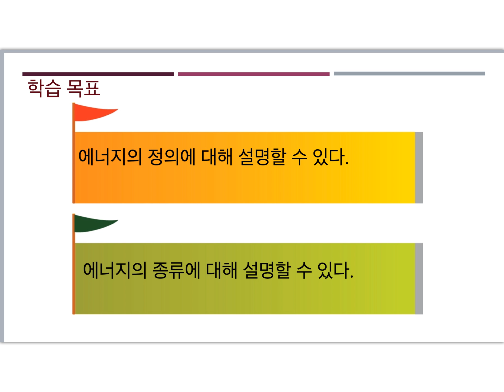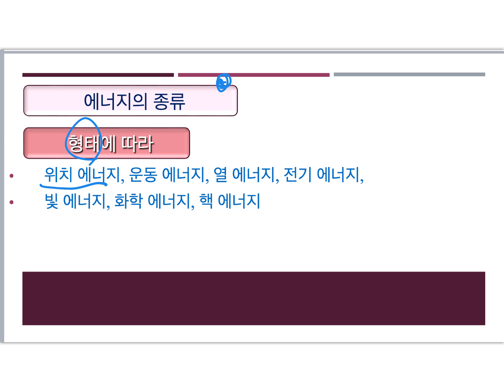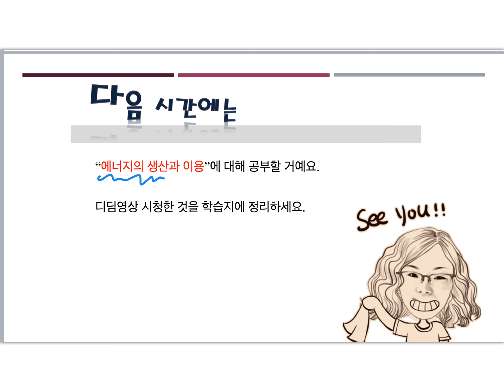에너지의 종류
2학년 2학기 기술 디딤영상입니다.